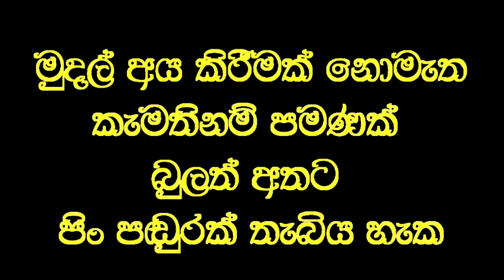මස්මාලු කෑමෙන් ලබාගතහැකි දේවල්.